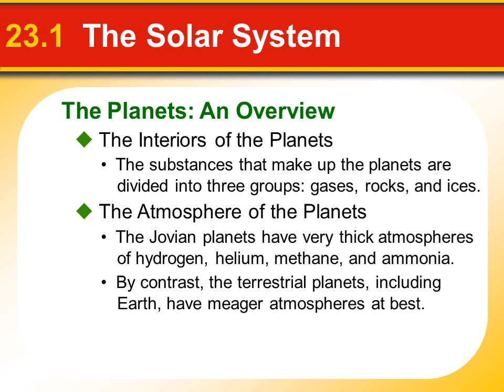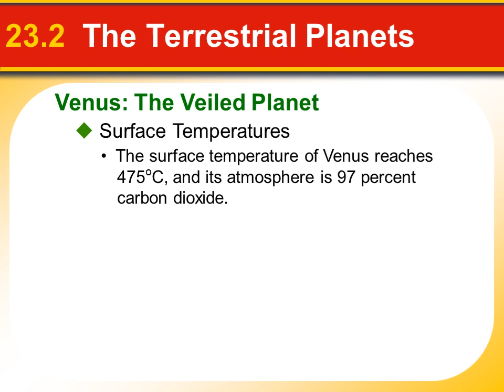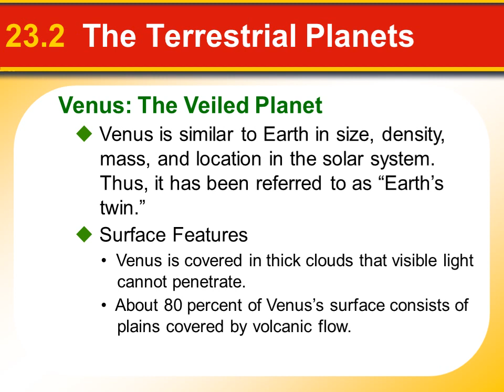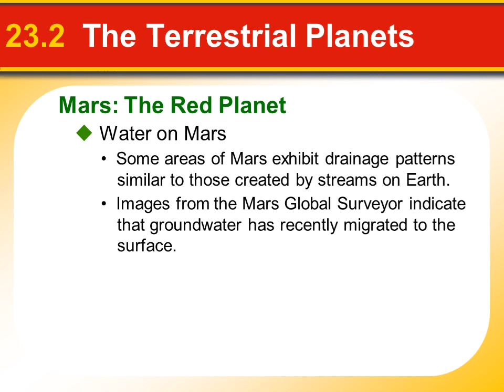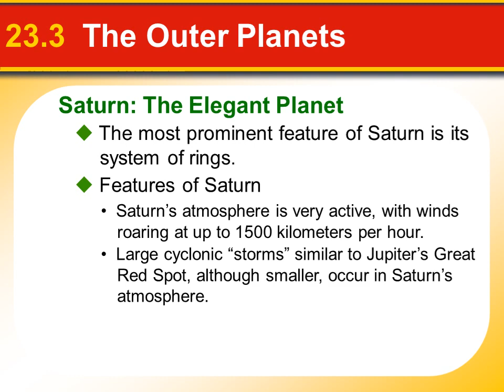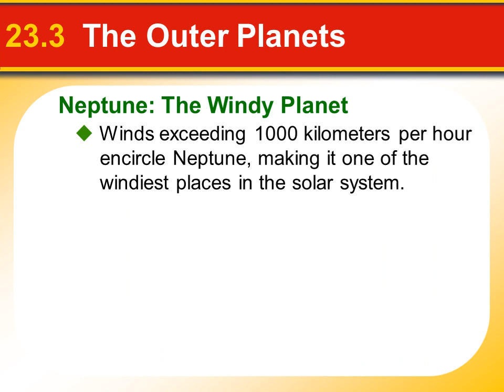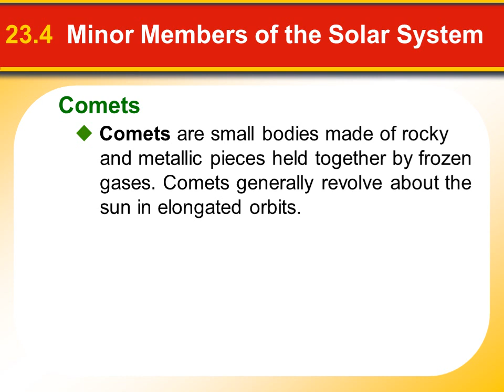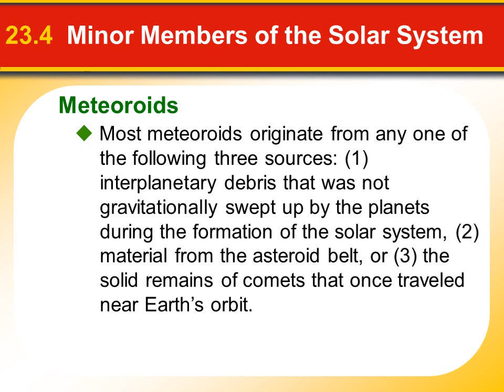Earth science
The terrestrial planets are planets that are small and rocky—Mercury, Venus, Earth, and Mars.

 The Jovian planets are the huge gas giants—Jupiter, Saturn, Uranus, and Neptune.

 Pluto does not fit into either the Jovian or the terrestrial category.

• Some areas of Mars exhibit drainage patterns similar to those created by streams on Earth.

• Images from the Mars Global Surveyor indicate that groundwater has recently migrated to the surface.

Jupiter has a mass that is 2 1/2 times greater than the mass of all the other planets and moons combined.

• Jupiter’s hydrogen-helium atmosphere also contains small amounts of methane, ammonia, water, and sulfur compounds.